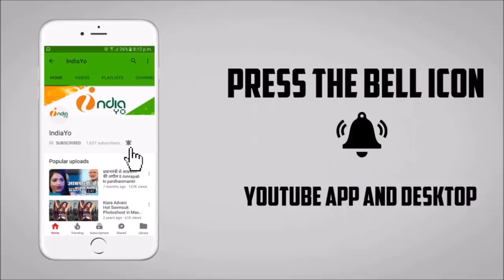निरहुआ का बुखार आजमगढ़ के लोगो पर चढ़ा | निरहुआ जीत कर जायेगे संसद